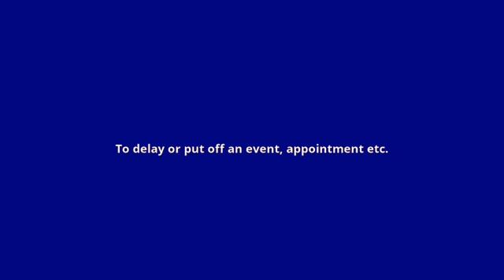what is the meaning of postpone